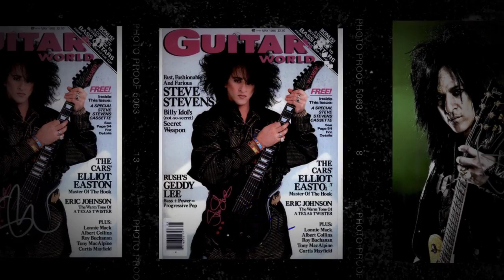Steve Stevens signing autographs for TheAutographBank.com | Autograph preview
Some samples of our Steve Stevens autographed photos for sale on our website.

👍 Every Steve Stevens autograph will come with a Certificate of Authenticity.